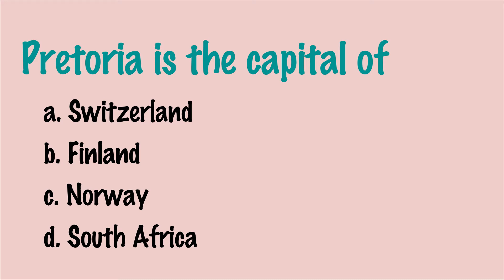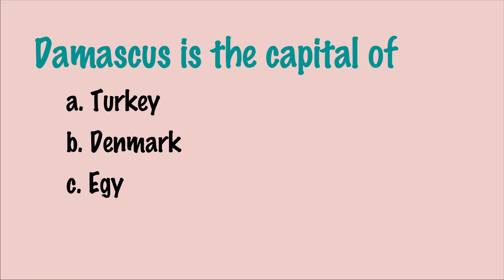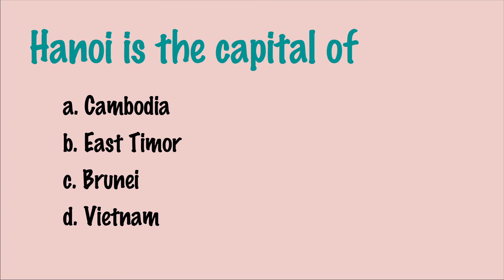Quiz Country & Capital quizoftheday by Constructing Minds | Fun Quiz | Super Fast Quiz